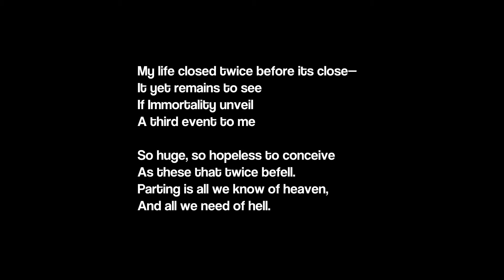Animation Interpretation - "My Life Closed" by Emily Dickenson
Here is something I worked on for a while for an English project!

Programs used:
Alight motion (used for animating)
Procreate (used for drawing)